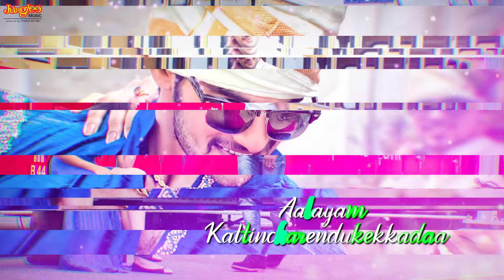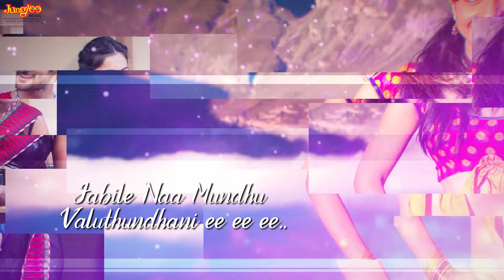Ee Vennela Bommani Lyrical Video | Rough | Aadi | Rakul Preet Singh | Mani Sharma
Listen EeVennelaBommaniLyricalVideo. From Rough. Starring Aadi, Rakul Preet Singh. Music by Mani Sharma.

Movie : Rough
Song : Ee Vennela Bommani
Lyrics : Bhaskara Bhatla
Singer : Pavan Charan

2019 TimesMusic